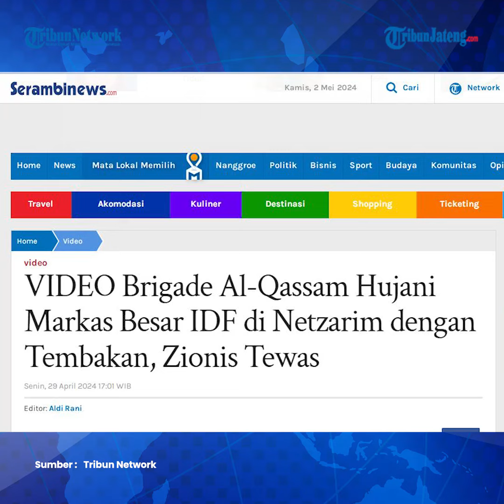Tentara IDF Tewas Saat Markas Besar di Netzarim Dihujani Tembakan Brigade Al Qassam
Brigade Al-Qassam menyerang markas besar pasukan pendudukan Israel di poros Netzarim, selatan Kota Gaza. Mereka menyerang markas Israel menggunakan mortir kaliber berat.

Hingga saat ini, perlawanan Palestina masih terus melanjutkan pertempuran Banjir Al-Aqsa.

Dikutip dari Al-Mayadeen, serangan dilakukan sebagai respons terhadap agresi Israel di Jalur Gaza.

Oleh karenanya, perlawanan Palestina menargetkan pasukan pendudukan di berbagai arah.

Terbaru, Brigade Al-Qassam menyerang markas besar pasukan pendudukan Israel di poros Netzarim, selatan Kota Gaza. Kabar ini disampaikan Al-Qassam pada Minggu (28/4/2024).